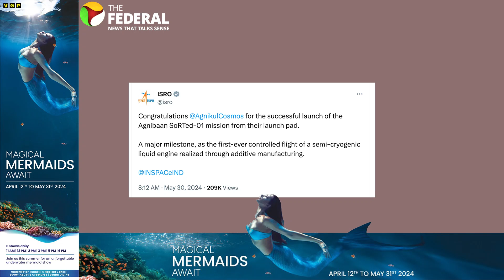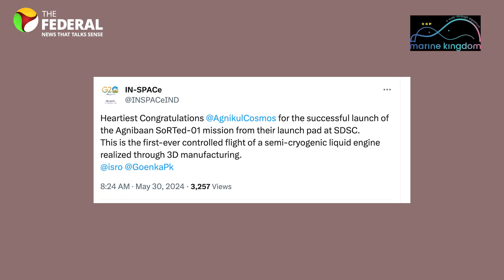Agnikul Cosmos launches Agnibaan, India’s second privately developed rocket | The Federal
On Thursday, the Chennai-based space start-up Agnikul Cosmos Pvt Ltd successfully launched its inaugural rocket, the Agnibaan SubOrbital Technology Demonstrator (SOrTeD), from the Satish Dhawan Space Centre in Sriharikota.